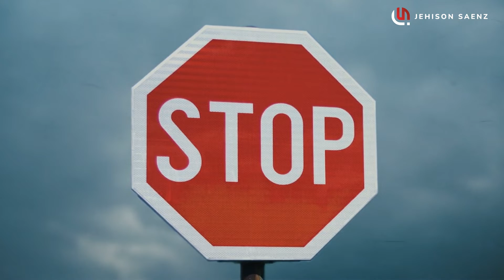Conéctate con el dinero | Jehison Saenz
Jehison Saenz
Realtor®
CALDRE#01929332